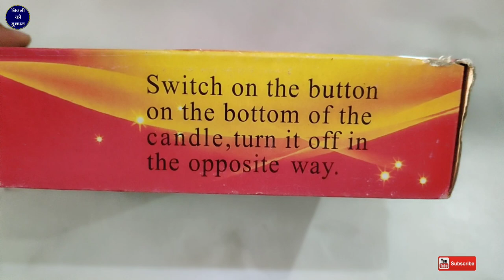Only 10₹ This Diwali Use Smokeless Candles Led Light Without Wires Use any Places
Sanjay Verma

namaskar Doston bijali Ki Dukaan YouTube channel Mein aapka swagat hai aaj kis video mein Ham Lekar Aaye Diwali ke liye special decoration light yadi aap apne ghar ke andar diwaro ke upar special Koi light Lagana Chahte Hain To aap aap yah LED light Laga Sakte Jo Humne video mein dikhaiye hai ine lights ko aap apne near bijali ki dukaan se purchase kar sakte hain

candles online
candle shop near me
candle wax
how to make candle at home
led smokeless candles
how to make smokeless candles
smokeless candle price
led floating candles
Are there smokeless candles
What are smokeless candles made of
Which candles are toxic
Are Yankee candles toxic to humans
led candle lights india
led candles price
led candle lights wholesale
led candles
led candle lights online india
electric candles india
electric candle price
electric candle light price